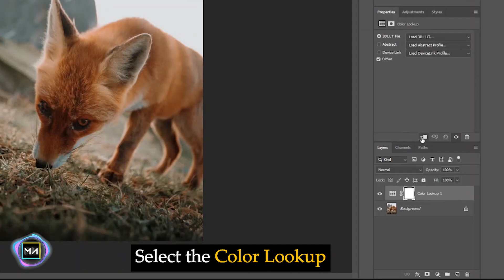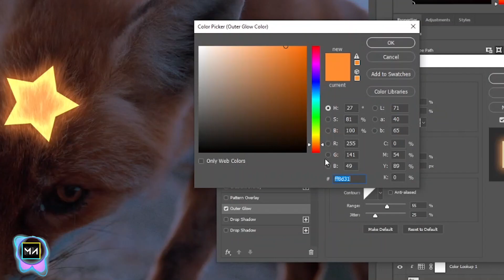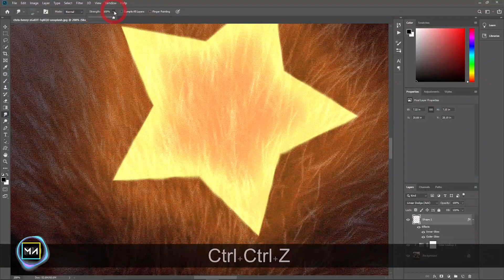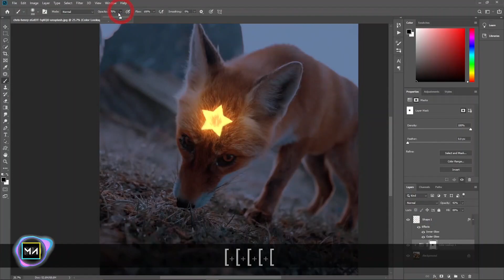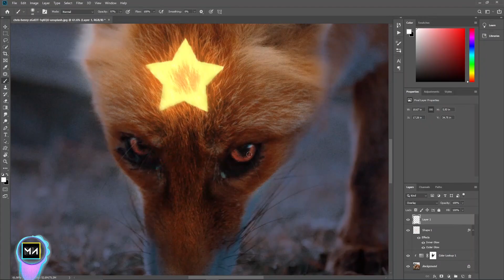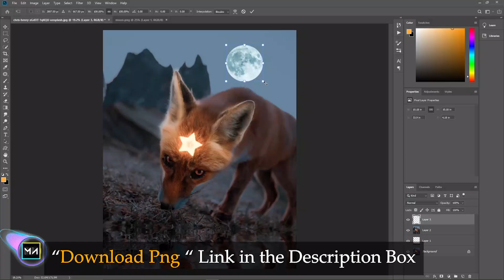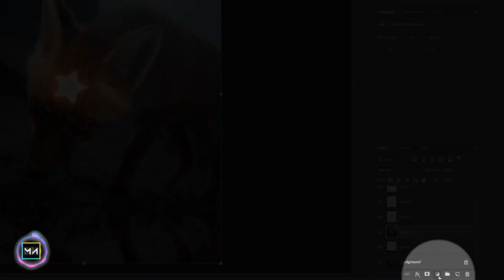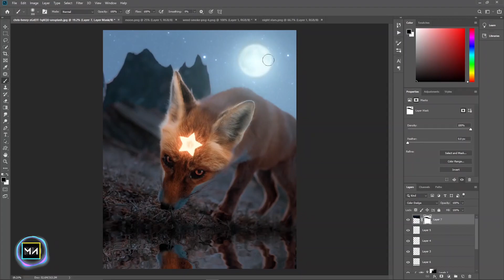The Fox in Photoshop Manipulation Tutorial